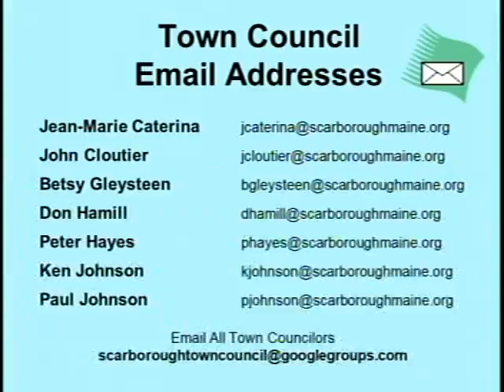Long Range Planning Board, July 26, 2018, Scarborough, Maine.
Long Range Planning Board, July 26, 2018, Scarborough, Maine meeting. 1:42